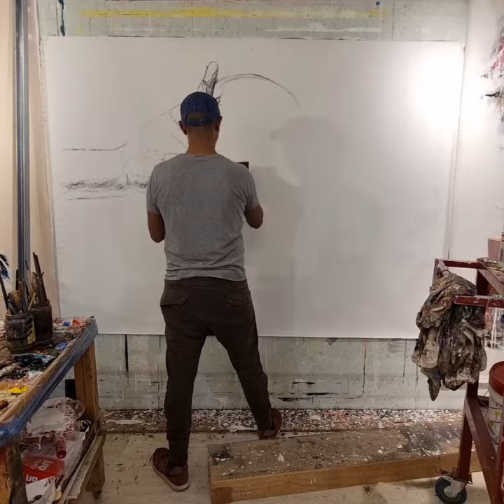Jonah oil painting by Shai Yossef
Black art collection
black art
oil paintings
oil paintings for sale
black paintings
black wall art
African American art
black wall decor
black love art
black art paintings